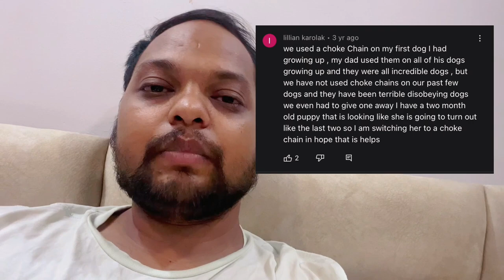Choke Chain की वजह से Dogs की जान जा सकती है | How To Use Choke Chain On Dog | Choke Chain Training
Choke Chain की वजह से Dogs की जान जा सकती है
How To Use Choke Chain On Dog
Choke Chain Training

love you